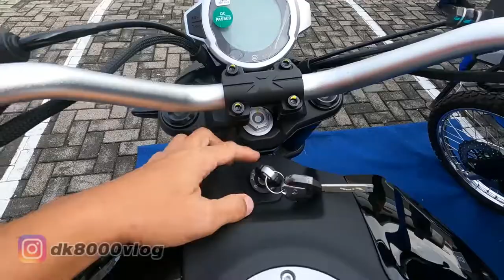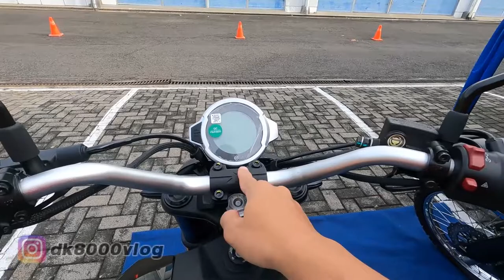MINI DIAVEL CF MOTO 250CLX || DK8000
Mini diavel. Itulah pertama kali yang terbersit saat saya melihat CF Moto 250 CL-X ini. Bukan asal saja saya menganggap demikian. Tapi melihat bentuknya yang menurut saya mirip dengan motor cruiser buatan italia tersebut. Nah jika ingin lebih detail mengenai CF Moto 250 CL-X, silakan tonton videonya langsung ya kawan